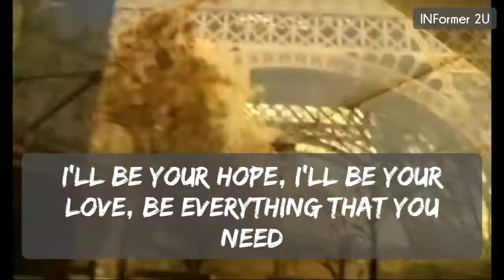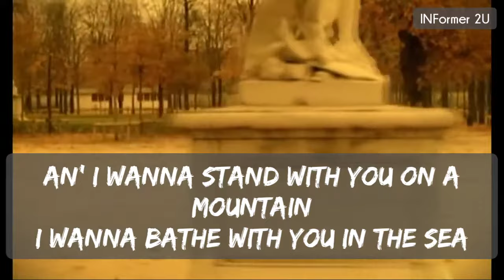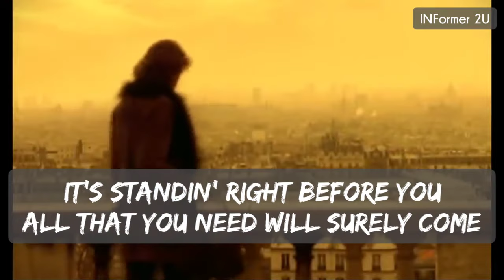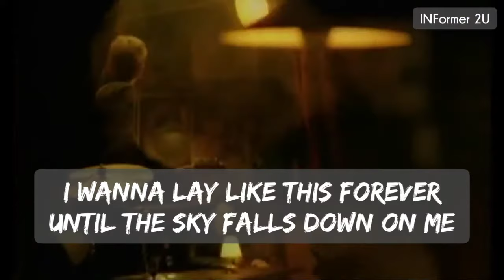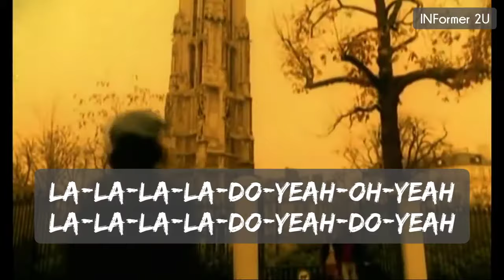Savage Garden Truly Madly Deeply Video Song With Lyrics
Best Video Song of Savage Garden Truly Madly Deeply With its Original Lyrics The song which is Deeply Connected to the Heart Just Enjoy it